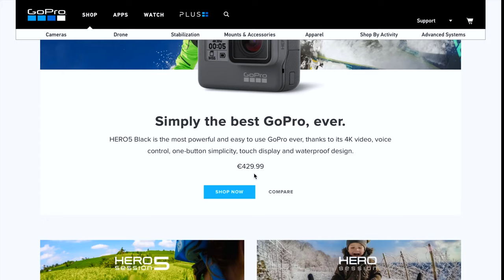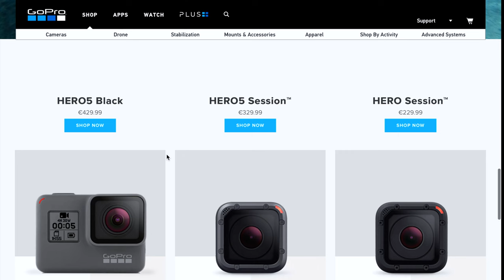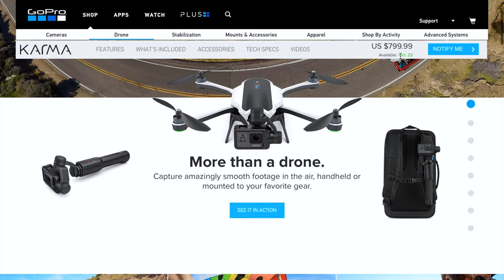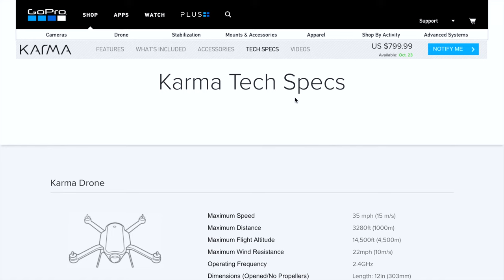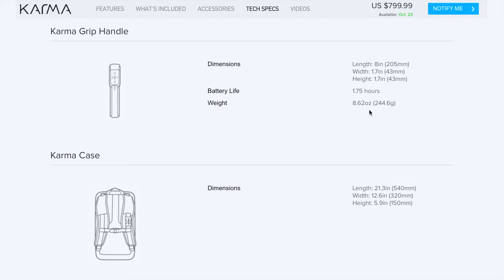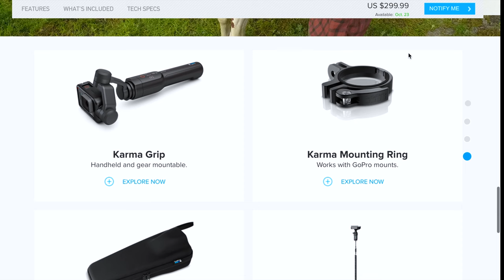GOPRO HERO5 + KARMA / PRIZE 2016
Simply the best GoPro ever.The best, only small. simplified.
-HERO5 Black US $399.99(Fr €429.99) is the most powerful and easy to use GoPro ever, thanks to its 4K video, voice control, one-button simplicity, touch display and waterproof design. Avaleble 2 Oct 2016
-HERO5 Session™US $299.99(Fr €329.99) is ready for any adventure with its one-button simplicity and compact waterproof design.
-HERO Session  US $199.99 (Fr €229.99)combines 4K video, one-button simplicity and voice control all in a small, waterproof design.
-Karma Drone US $799.99 (Fr €869.99)Capture amazingly smooth footage in the air, handheld or mounted to your favorite gear. avaleble 23 Oct 2016
-Karma Grip US $299.99 Capture stabilized footage so smooth your ordinary shots will look extraordinary whether you're hiking, biking or chasing your kids through life.